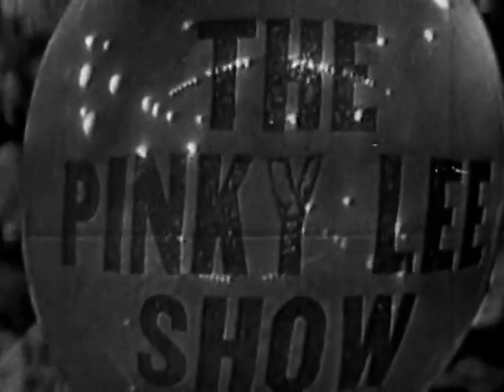The Pinky Lee Show | 1954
Pinky is hungry and keeps eating the fruit before the painter can paint his portrait.  Includes other skits, songs, and dancing.
The Pinky Lee show was a fast-paced, comedy show from an era long gone.
Not sure of the episode number.
Stars Pinky Lee, Johnny Crawford, Carol Richards